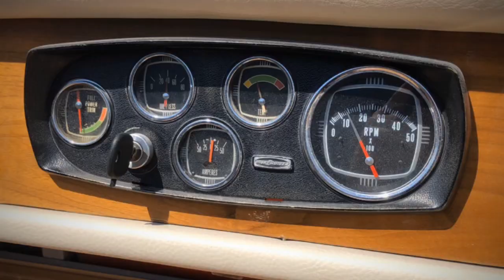Caminada 535 Sport, Jg. 1970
Kompletter Refit von einem Mahagoni Caminada 535 Sport👍 Motor revidiert, Mahagoni Deck überholt, neue Polster, elektrisch alles neu gemacht.